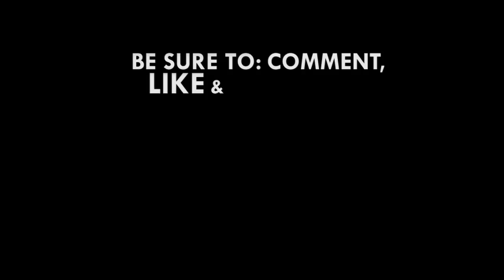Hector Cuper wins Coach of the Year at CAF Awards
Egypt head coach Hector Cuper was named the African Coach of the Year for 2017 at the Aiteo CAF Awards in Accra, Ghana